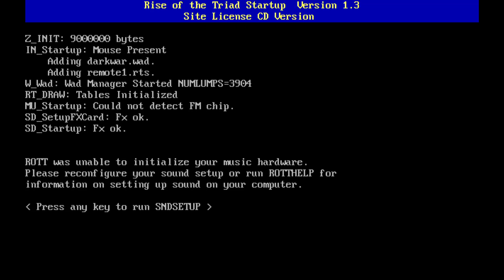Mouse Aiming, No Thanks.- Rise of the Triad (1995)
Thanks for coming back. today we play rise of the triad sans mouse. It was not easy. Sounds not great, next video will be better.